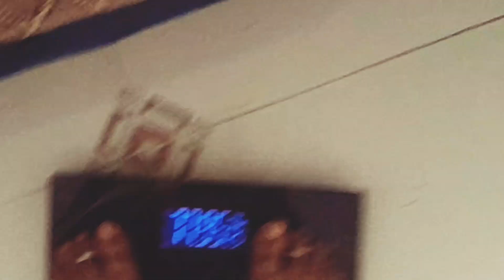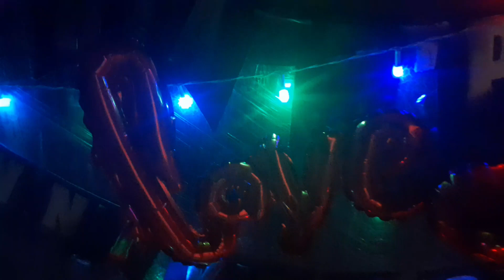5th marriage anniversary surprise for my husband